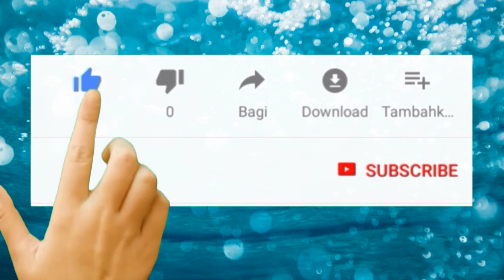Today Whether Report || odisha breaking news || Today Odisha khabara || By-Onlyodiatricks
ଆଜି 28 ଏପ୍ରିଲ  ସନ୍ଧ୍ୟା ର ମୁଖ୍ୟ ଖବର  ।

Today Whether Report
odisha breaking news
Today Odisha khabara
28 April 2020
evening news

ଯଦି ଭିଡ଼ିଓ ଭଲ ଲାଗିଥାଏ like, shear, comment କରନ୍ତୁ

This video is in odia language.

About this channel -:

ଏହି channel ରେ ଆପଣ ମାନେ ପ୍ରତିଦିନ Tech Tips and Tricks, Unboxing/reviews, Earning,Sarakari yajona, latest update ଦେଖିପାରିବେ ।